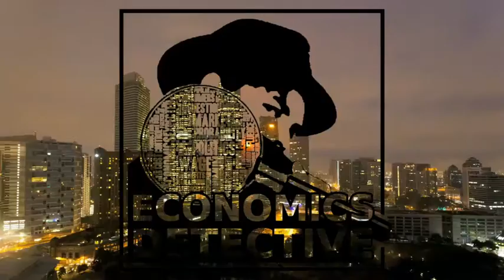Political Language and Why We Can't Have Nice Things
Have you ever noticed that we spend an inordinate amount of time arguing about the proper definitions of different groups of people like "the alt-right" or "SJWs" or "liberals" or "conservatives?" Language can be slippery when different people have different goals for it!